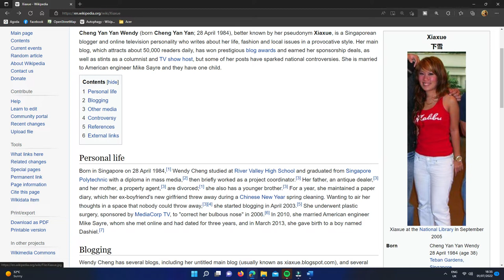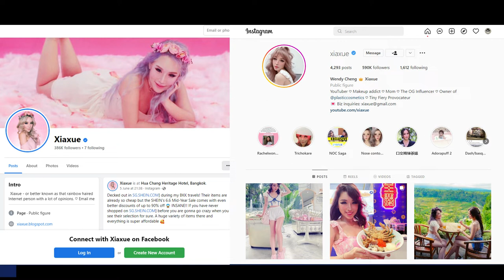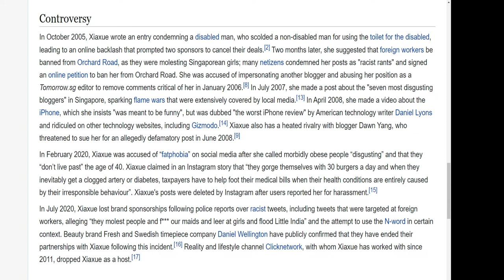Xiaxue Singapore Controversial Youtubers’ Wong Ah Mah leh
Wendy Cheng has several blogs, including her untitled main blog, and several private blogs. Although she writes in the English language, she selected her pseudonym Xia Xue, which means "snowing" in Mandarin Chinese, because it "had that tinge of mysterious, beautiful girl thing about it". On her main blog, which attracts about 50,000 readers daily, she provides updates about her personal life, posts photographs, writes about topics such as fashion, discusses local issues such as "nasty taxi drivers", and posts paid advertorials. She often uses profanity in her posts and her success has been attributed to her provocative writing style. According to a survey she conducted, which attracted 6000 responses, her readers are mainly Singaporean, female, young adults interested in fashion and "looking for an alternative voice".

Awards that her main blog has won include the 2004 and 2005 Wizbang Weblog Awards Best Asian Blog and the 2005 Bloggies Best Asian Weblog. In July 2005, a hacker defaced the blog, but she managed to restore its contents. Her main blog, the first from Singapore to enter the Technorati Global Top 100 Blogs List, was selected for the National Library Board archive in 2008.

CONTRIBUTORS
law.cornell.edu
streamer.wiki
badmintonengland.co.uk
bs.ch